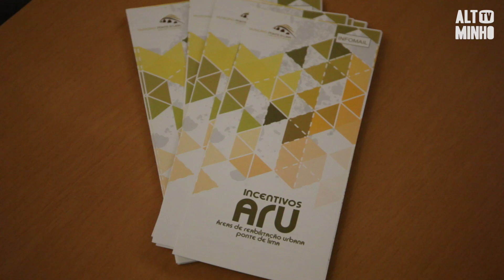Apresentação Área de Reablitação Urbana de Ponte de Lima | Altominho TV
O Município de Ponte de Lima apresentou a nova Área de Reabilitação Urbana, com projetos a concretizar até final deste ano.